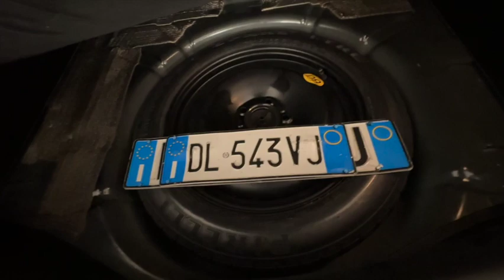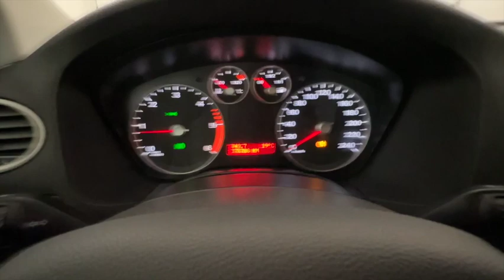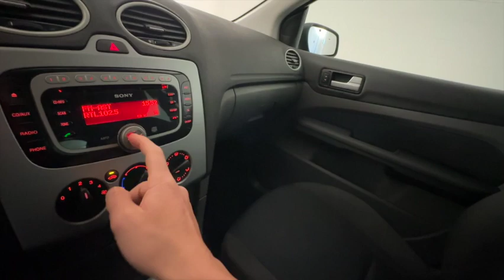Ford Focus 5p 1 6 tdci 90cv DL543VJ